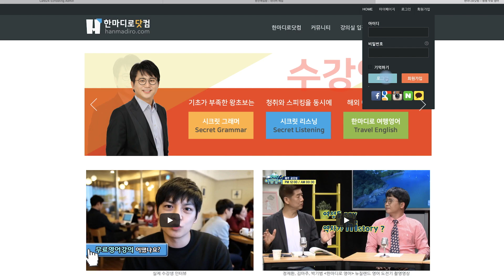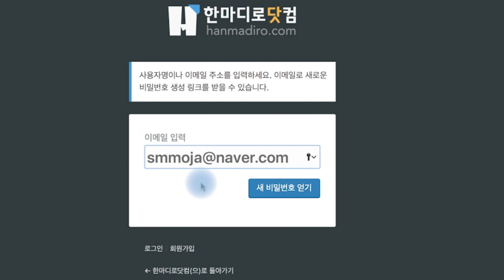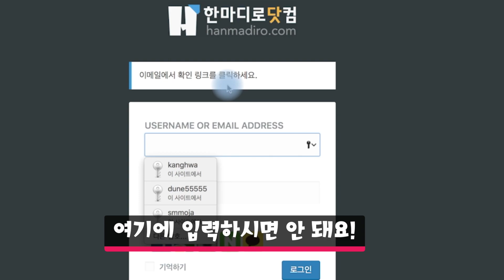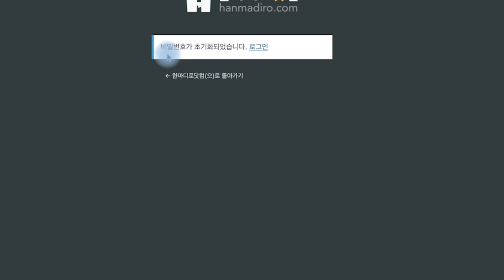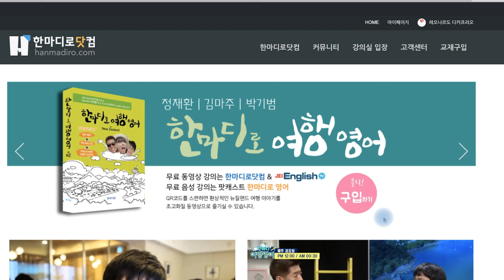한마디로닷컴 비밀번호 변경하기